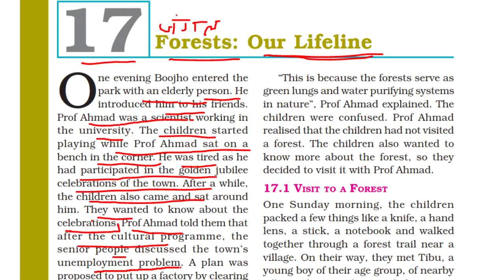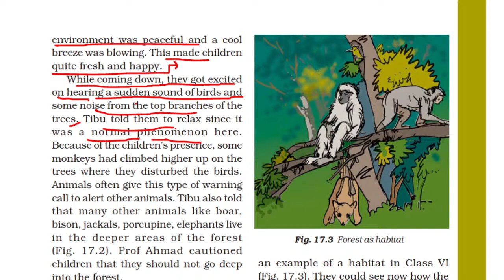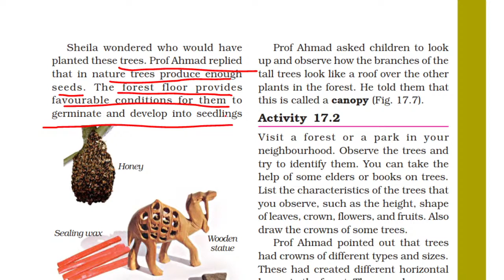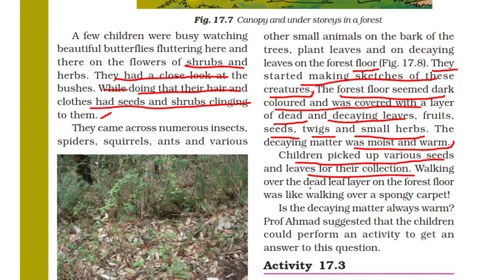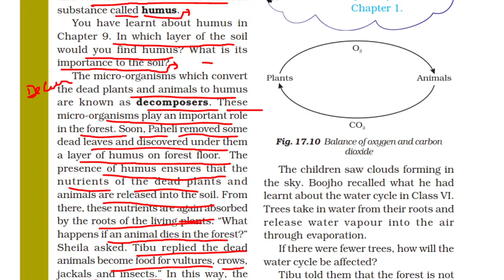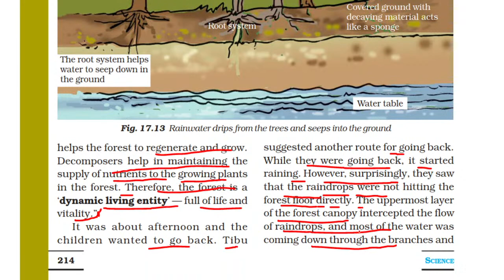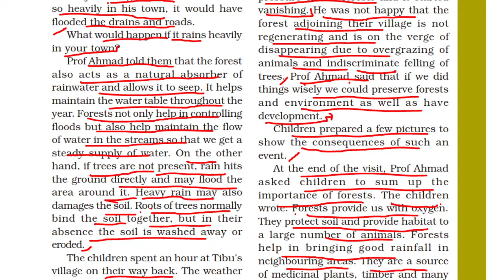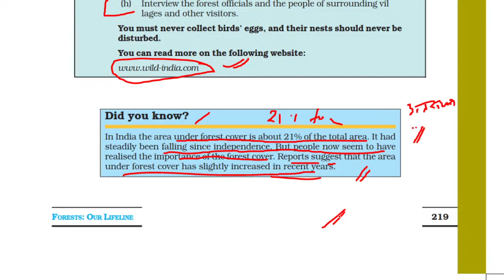Class 7 Science|Ch-17 Forest : Our Lifeline |Full Explain With Worksheet|Live Class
primary Corner
Chapter 17 Forest : Our Lifeline